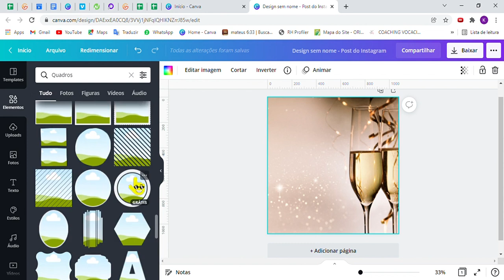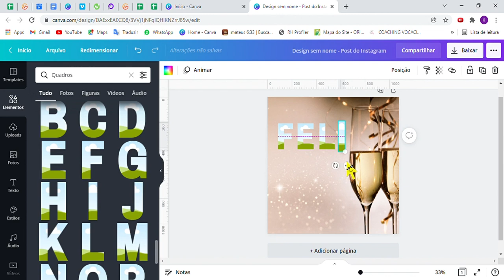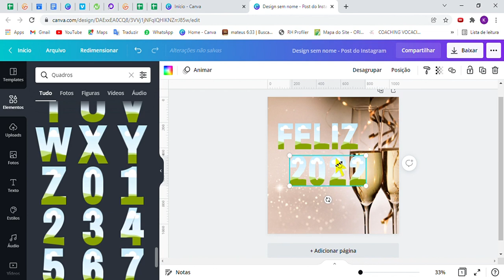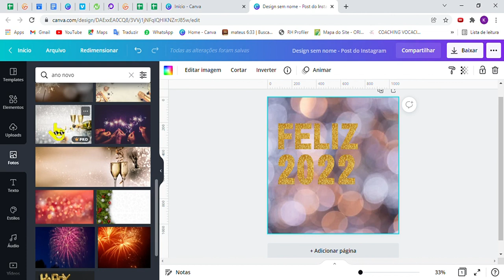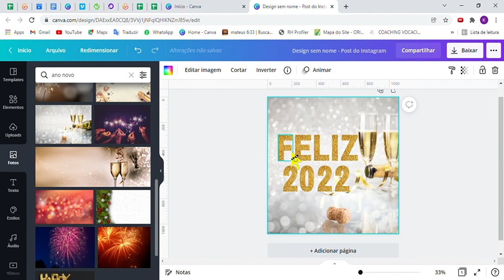Módulo 04 - Aula 6- Como fazer letras douradas no Canva